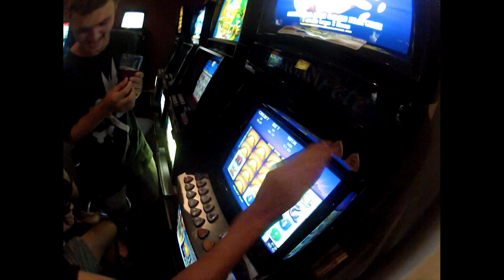summerdays2012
a sample vid of some of the good times that were captured during the 2012 summer, most of which will probably be only funny to those involved.

yew